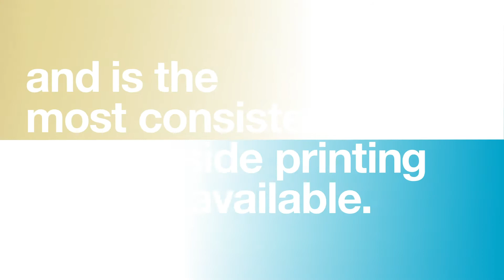Sappi North America : 2021 Associate Member Film Fest